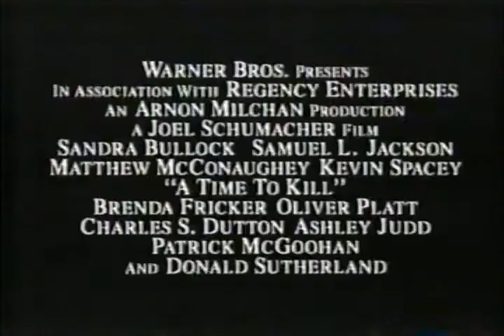A Time to Kill Movie Trailer 1996 - TV Spot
An all-star cast lead this John Grisham adaptation novel from Joel Schumacher

Sandra Bullock
Samuel L. Jackson
Matthew McConaughey
Kevin Spacey
Brenda Fricker
Oliver Platt
Charles S. Dutton
Ashley Judd
Patrick McGoohan
Donald Sutherland